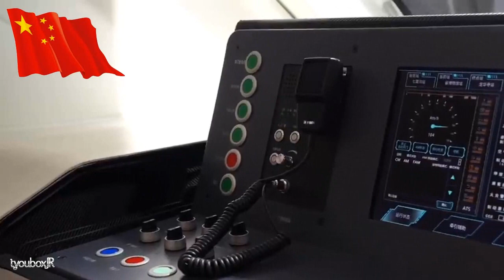There is always something new in the Chinese train network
2,956 passengers-160 km/h.CHANGCHUN

A Chinese train maker has tailor-made a Sanxingdui-themed self-driving bullet train for Chengdu, capital of Southwest China's Sichuan province, to help the city cash in on the cultural travel rush.
The train by CRRC Changchun Railway Vehicles Co., Ltd. is decorated with elements of cultural relics from the Sanxingdui Ruins in Sichuan, such as bronze images of birds and golden masks.
CHANGCHUN, May 6 (Xinhua) -- China's CRRC has unveiled a Sanxingdui-themed self-driving train in Chengdu in the southwestern Sichuan Province.
The train features designs of cultural relics from the Sanxingrui Ruins in Sichuan.
The train runs between Chengdu's downtown and its satellite cities.
It has a max speed of 160 km/h.
The train can start, stop and return to the garage on its own.
The train is made up of eight train cars that can carry 2,956 passengers. With a top speed of 160 km per hour, it will serve an urban transit network linking Chengdu's downtown with its satellite cities.
Sanxingdui is known as "one of the greatest archaeological discoveries of the 20th century."
The ruins are believed to be the remnants of Shu Kingdom, which lasted more than 2,000 years and dates back at least 4,800 years.
"Sanxingdui" is the name of an archaeological site and a major Bronze Age culture in modern Guanghan, Sichuan, China.
 Largely discovered in 1986 ,following a preliminary finding in 1927, archaeologists excavated remarkable artifacts that radiocarbon dating placed in the 12th–11th centuries BC
 The type site for the Sanxingdui culture that produced these artifacts, archeologists have identified the locale with the ancient kingdom of Shu.
The artifacts are displayed in the Sanxingdui Museum located near the city of Guanghan
Chinese archaeologists make new big discoveries at the Sanxingdui Ruins site in southwestern China's Sichuan Province. Hundreds of important cultural items are excavated from four of the six new sacrificial pits, including gold masks, gold foil, bronze trees and ivories. New rounds of archaeological work are now underway. Archaeologists use modern technologies to reveal further details of the relics.
More than 50,000 ancient artifacts have been found at Sanxingdui since the 1920s, when a local farmer accidentally came upon a number of relics at the site. A major breakthrough occurred in 1986, with the discovery of two ceremonial pits containing over 1,000 items, including elaborate and well-preserved bronze masks.

tyouboxJR
Free Videos